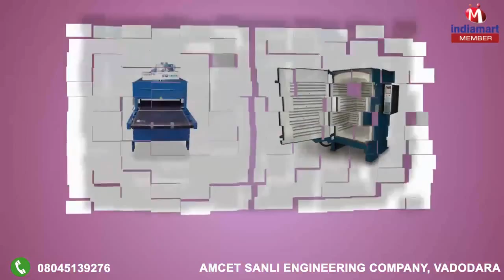Conveyors and Heating Ovens by Amcet Sanli Engineering Company, Vadodara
Welcome to Amcet Sanli Engineering Company, established in the year 2009, we are one of the leading firms of this domain, which consist of manufacturing, exporting and supplying a broad collection of high grade industrial products.  Offered range of products includes Industrial Furnaces, Industrial Lehrs and Industrial Ovens. All these products are manufactured by taking supreme grade material under the guidance of highly talented professionals. Our offered ranges of products are widely admired across the market owing to their hassle free operation, longer service life and optimum finishing standards. Apart from this, we are offering all these products at budget friendly price range to our valued clients.  We have a team of highly experienced domain experts, who works towards the up gradation of the offered assortment of products. For the hassle free and convenient manufacturing of the offered products, we have established a highly advanced infrastructure facility at our premises. We are designing the offered products strictly as per the predefined industry standards. Posts manufacturing these products are examined on set quality parameters by our quality experts and ensures that only defect free products are delivered to our valued clients.